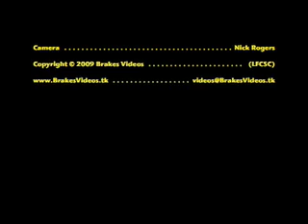Brakes Videos: Red Insure Southern Lge Cup - Leamington FC @ Hednesford Tn 2-2 27Oct09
Some excellent skill inside the area on the left by Luke Corbett saw him send a high ball to the far post that was nodded back across goal by Liam Reynolds, and Mark Bellingham was there to help it over the line from close range, with the home side claiming a handball.